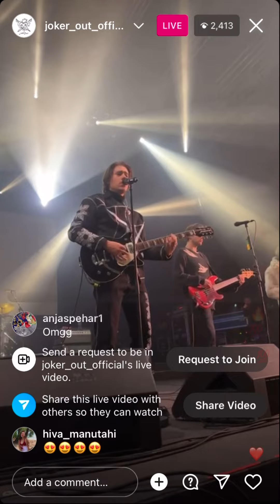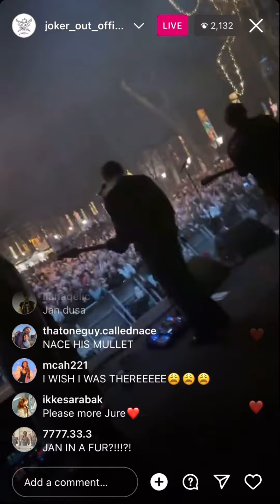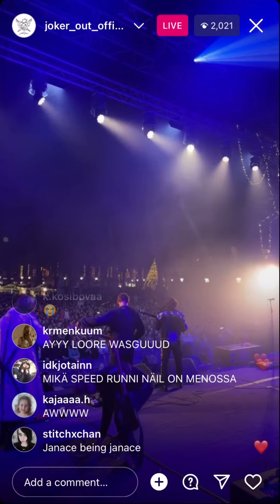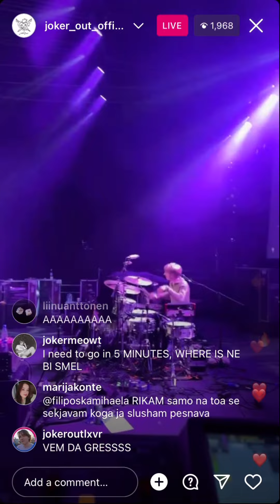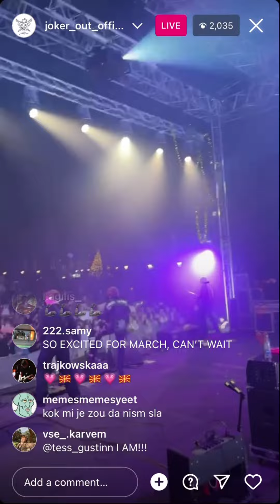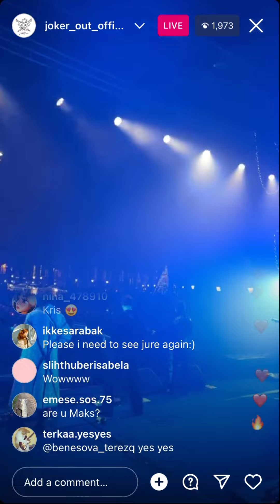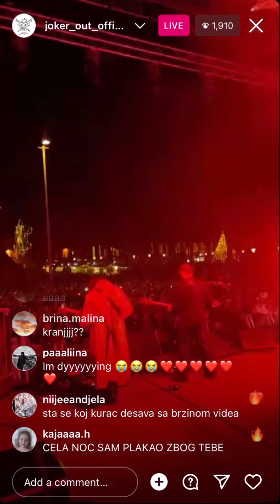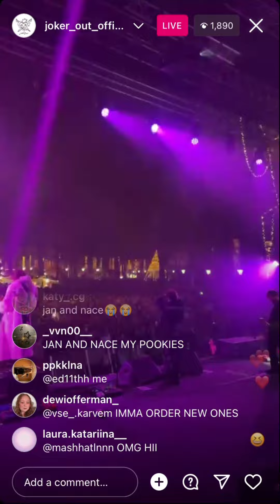Joker Out Instagram live 30/12/23 (Last concert of 2023 snippet)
Unfortunately the live wasn’t the whole concert, but I’m definitely not complaining.

Not sure if I got the live notification late or the live started in the middle of the concert 🫶